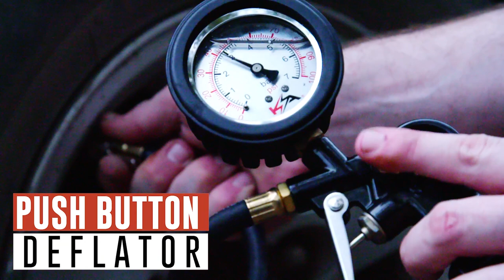KickAss 12volt Portable 160/300 Litre per minute Air Compressor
The KickAss 12V air compressor has been engineered with power and high pressure performance down to the last detail. Great for quickly inflating car, bike or motorcycle tyres and other inflatable items such as footballs, basketballs and more!

Available in 2 models: 160L/Minute and the 300L/Minute for larger jobs such as 4WD and truck tyres.

Quick Connect Air Inflator/Deflator Trigger gun.
The KickAss Air compressor has an easy push button inflator/deflator that makes it simple to dial in the exact pressure needed for each tire. No more over or under deflating and inflating tyres. It also comes with a quick connect trigger gun so you can quickly and securely attach it to valve stems, without having to thread fittings on unlike other compressors out there!

Oil Filled Pressure gauge
The oil-filled pressure gauge is designed to dampen vibrations and minimize their effect on the pointer. It has been constructed with a scale from 0-100 PSI for even greater accuracy, allowing you to inflate or deflate tyres with more precision so that they are perfect every time!

Anti-Vibration Rubber Feet & Base Plate with Nyloc Nuts
The Anti-vibration rubber feet and base plate ensure that your compressor won’t move while it is in operation. It also reduces the chance of fitting coming loose, ensuring your compressor will work for years to come.

Heavy Duty Alligator Clamps
Copper serrated teeth for superior grip contact, with heavy duty spring and pin pivot-point maintaining clamping force. Ensuring reliable performance with a good battery connection every time.

Hose Clamped Air lines
The integrated hose clamp system on our compressors allows you to easily adjust, maintain and tighten the air lines as needed. Unlike other compressors on the market that use crimped fittings which are permanently attached with no easy way of changing them out or performing maintenance tasks when necessary.

Stainless Steel Casing Bolts
Stainless Steel is naturally resistant to corrosion so are our premium compressors. That means they’ll always be running smoothly and efficiently even when faced with harsh environments like the Beach, Bush or Outback.

Quick Connect Fittings
Tired of having to unscrew and screw your compressor attachments? Gone are the days of painstakingly working with screws. The Quick connect fittings make swapping in and out effortless.

8M Rubber Air Hose
No more being frustrated by constantly moving heavy air compressors to pump up every car tyre. Our 8M Rubber Air Hose will do it for you! Ideal for pumping up 4WD, caravan and trailer tyres.